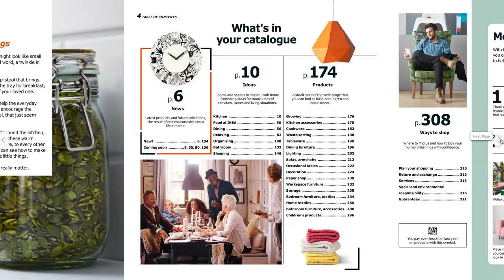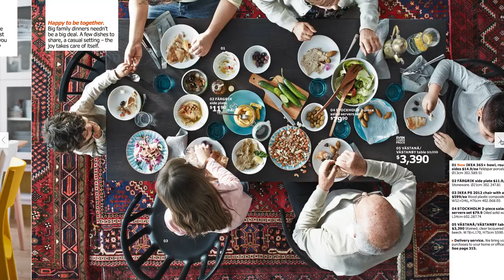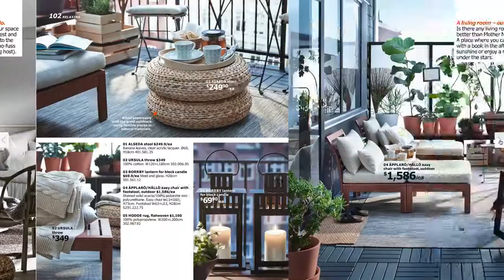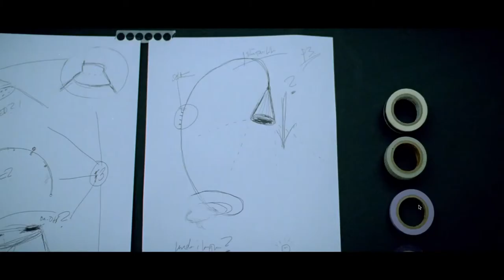Catalogo Ikea HK